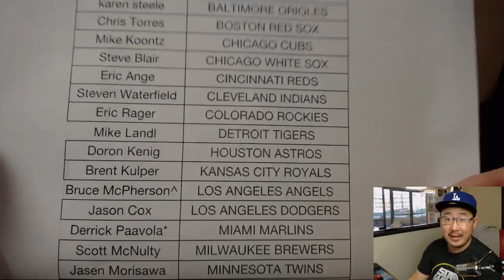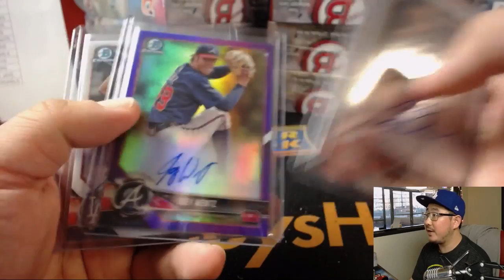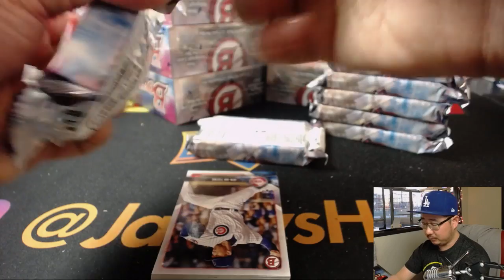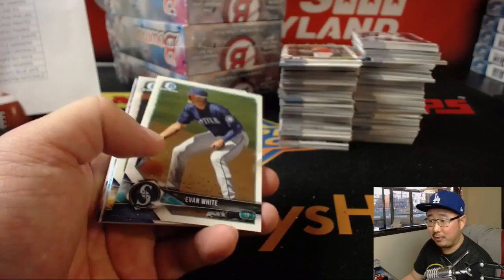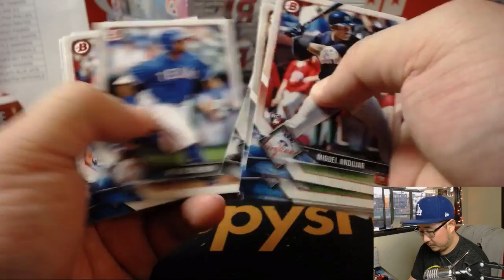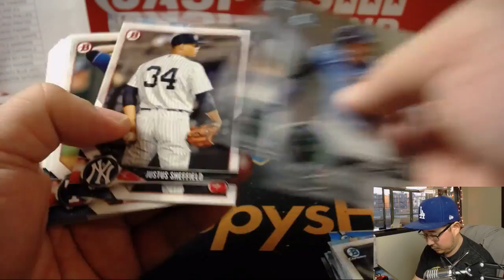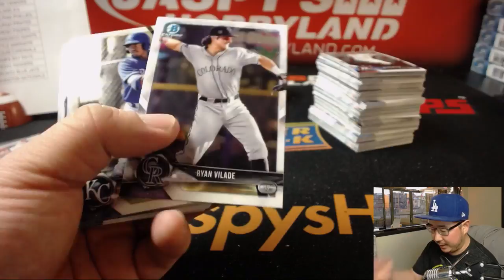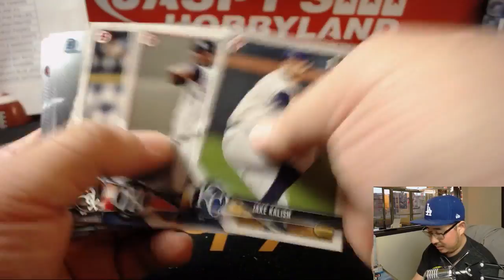Sa., 04/28/18 [8Box (HTA) PYT] #6 - 2018 BOWMAN BASEBALL (Jumbo)